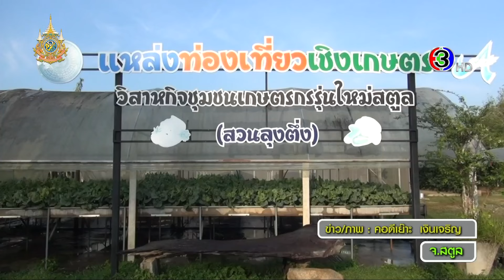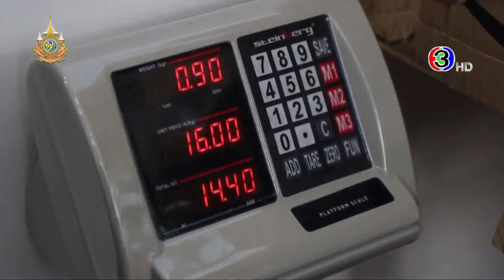ข่าวนอกลู่ 22 มี.ค. 67 - เพื่อความสิริมงคล รร.ในมหาสารคามแจกสมเด็จสายฟ้า แก่นร.ที่จบการศึกษา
ข่าวนอกลู่ 22 มี.ค. 67

-เกษตรกรสตูล ใช้พื้นที่ 100 ตารางวา ปลูกแตงโมนอนเปล สร้างรายได้เดือนละ 1 แสนบาท
-เพื่อความสิริมงคล รร.ในมหาสารคามแจกสมเด็จสายฟ้า แก่นร.ที่จบการศึกษา
-อาชีพที่อยู่กับความหวาน หนุ่มเมืองตรังเลี้ยงผึ้งจิ๋วในกล่องวางรอบบ้าน  1 ปี ผลผลิตเพียบ
-วัดดวงไปเลย ร้านขายของในเบลเยียมขายกล่องสุ่มโดยคิดราคาตามน้ำหนัก